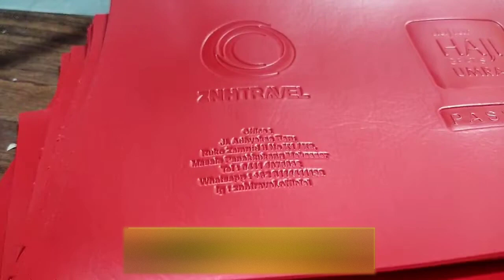WA 0858 1355 9999-BUAT SAMPUL AGENDA DI BELU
Pabrik map raport lamtoro merupakan satu satunya produsen pembuat sampul raport, ijazah, sampul agenda, sampul PASPOR, dan lain-lain yang sudah dipercaya oleh warga masyarakat seluruh Indonesia.
Pemesanan dan Info ke :
Nomor HP : 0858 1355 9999
Alamat : Jl. Jogja-Solo Km. 12,5 Kalasan Sleman Yogyakarta